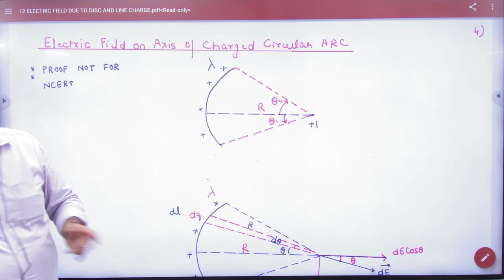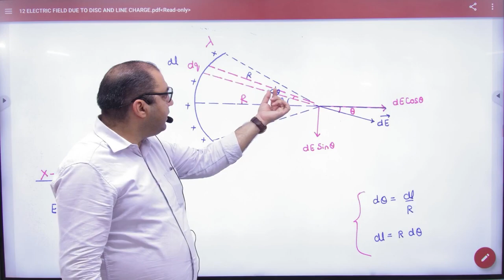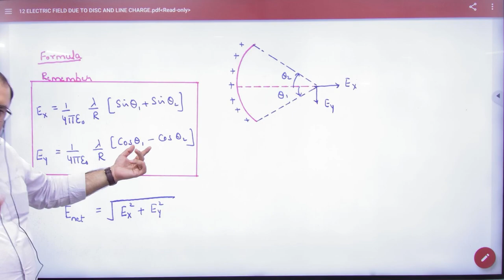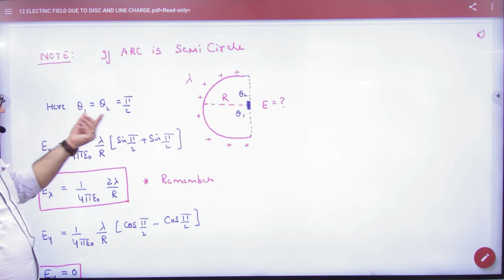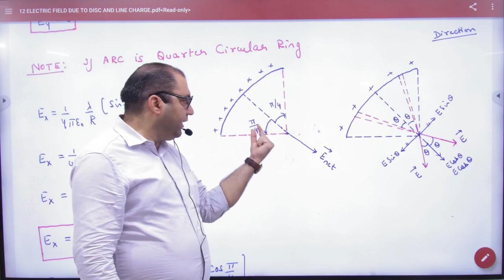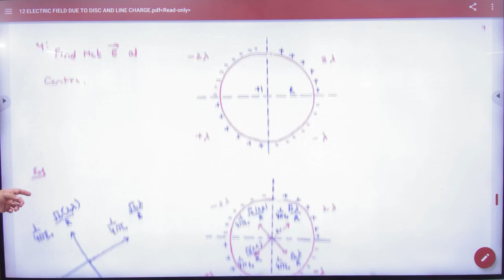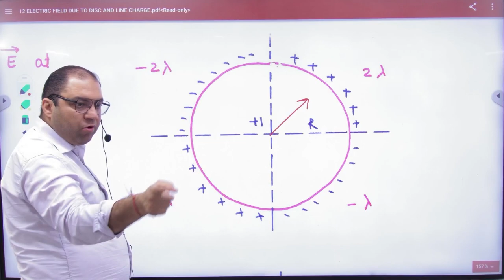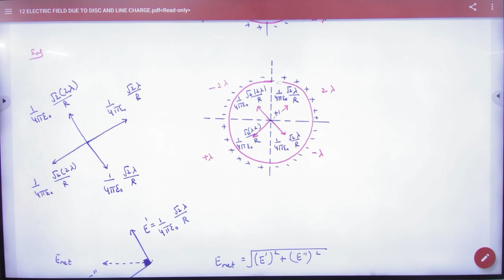4 Electric field due to charged circular arc